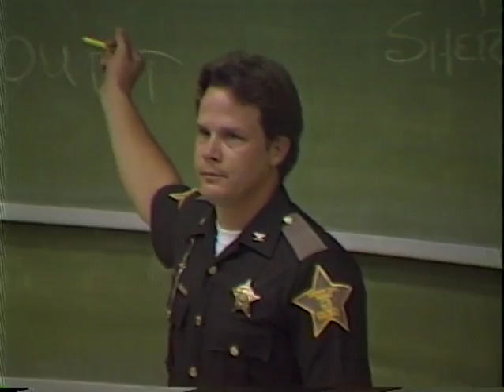Indiana State Police 4.1983 Respect for the Law Camp